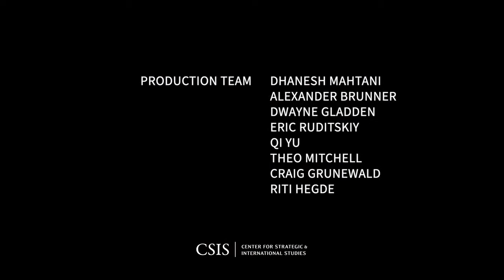Agriculture in Wartime: Ukraine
Russia's deliberate targeting of Ukraine’s agriculture sector has limited farmers’ ability to plant, harvest, store, and transport agricultural commodities that are central to the country's economic recovery and to addressing the global food security crisis. Under the Agriculture Resilience Initiative - Ukraine (AGRI-Ukraine), USAID is bolstering Ukrainian agriculture production and exports by providing critical inputs to farmers, improving export logistics and infrastructure, increasing farmers’ access to financing, and providing drying, storage, and processing support for micro, small, and medium-sized agricultural enterprises. As the expiration of the Black Sea Grain Initiative approaches on November 19, this panel will explore how AGRI-Ukraine can help farmers withstand the war's uncertainty, drawing on the real-time experience of Kornelis “Kees” Huizinga, a farmer with two decades of experience in Ukraine and the 2022 recipient of the Kleckner Award for Global Farm Leadership.

What is the importance of Ukraine’s agriculture sector to the country’s economic recovery? What kind of support has AGRI-Ukraine provided farmers since its launch in mid-July? How has the Black Sea Grain Initiative impacted the productivity of Ukraine's farms, and how would its expiration affect farmers' operations?

Please join the CSIS Global Food Security Program on November 15 at 10:00 a.m. EST as we welcome award-winning farmer Kees Huizinga, Ukrainian agricultural economist Antonina Broyaka, and Mark Simakovsky, Deputy Assistant to the Administrator in the Bureau for Europe and Eurasia at USAID for this timely discussion.

CSIS is a vaccinated facility. All staff have been fully vaccinated to prevent the spread of Covid-19. We ask that guests be fully vaccinated if attending events onsite to reduce potential risk of exposure in our facility.

This event is made possible through general support.